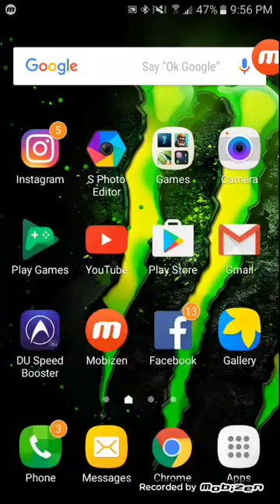OMG tap tap fish lvl 500